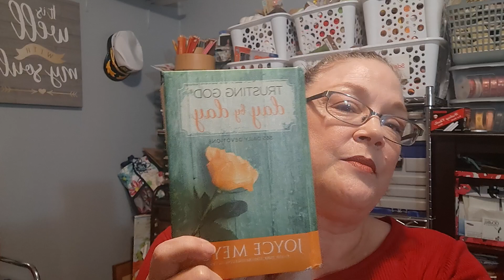Morning Devotions: November 20, 2023 God Gives You Grace For Today.